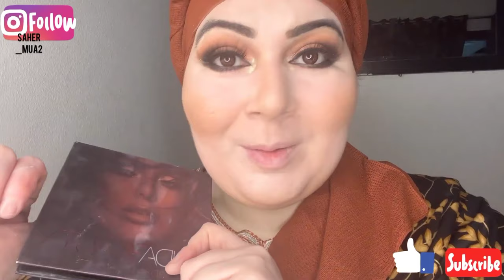How to do a Classic Brown Eyeshadow Tutorial in Winter - Tips and Tricks!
Classic Brown Eyemakeup Tutorial easy steps so hello my lovelies sharing with u amazing brown Eyemakeup Tutorial best in winters it's looks sobar and freaking so good u ll love the look products details are given below

I use for skin prep
neutrogena boost water 💦 gel
saffron mist from beautybloom

essence primer for porelees partner

Anastasia brown pen 🖋️ for eyebrows shade in dark brown

eye pallet from Cococrunch weuge lane

foundation
Maybelline Fit me shade in115

concealer for highlighting

Huda beauty overachiever shade whipped cream

Kajal life liner double ended eyeliner

bronze hoola
 Brown Eyeshadow Tutorial
blush cheesklader
highlighter by Hudabeauty
3d highlighter
lipstick by essence
shade raise u up
Classic Brown Eyeshadow Tutorial in Winter